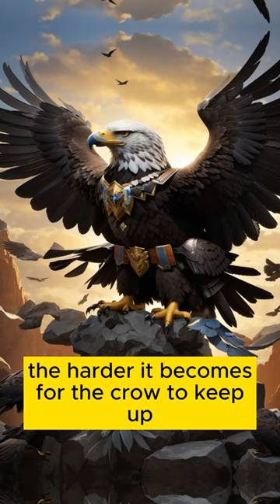Majestic Encounter: Wisdom of the Skies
Get ready for a mesmerizing journey through the skies, where wisdom collides with audacity. In this YouTube short video, witness an epic encounter between the majestic eagle and the daring crow. The fearless crow dares to challenge the regal eagle, perching on its back in an attempt to grab its attention. Yet, the eagle remains calm and composed, responding to the challenge with wisdom. Follow the eagle as it soars high into the sky, spreading its magnificent wings, displaying its sovereignty and grace. As the eagle ascends to greater heights, the crow struggles to keep pace and breathe in such elevated atmospheres. Ultimately, the crow succumbs to its pride and falls from the eagle's back, while the eagle continues to glide gracefully with nobility.

Through this inspiring story, you'll learn the value of wisdom and tranquility in facing challenges and the importance of embracing courage in our pursuit of success. Prepare to marvel at the beauty of the skies and the wisdom of the regal bird and the audacity of the crow. Discover the lessons that await you in this unique journey. Let's rise together towards our goals with wisdom and determination, transcending challenges with confidence and joy. So, join us on the "Wisdom Takes Flight" adventure and get ready for an unforgettable, uplifting experience!